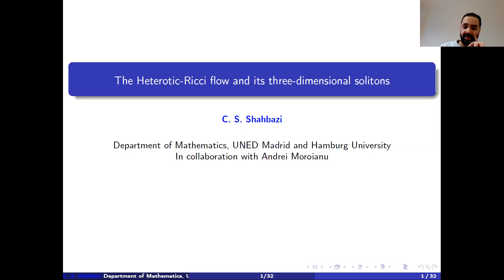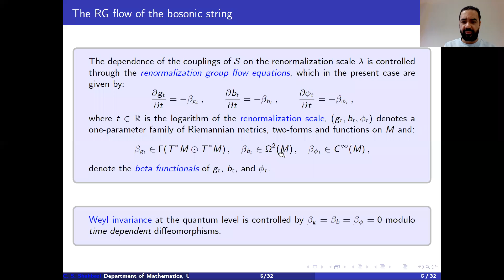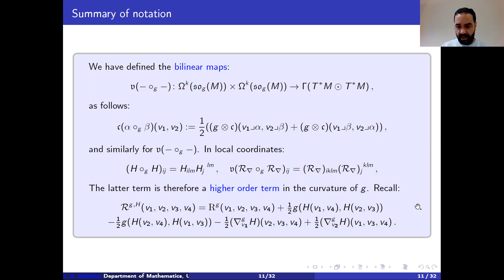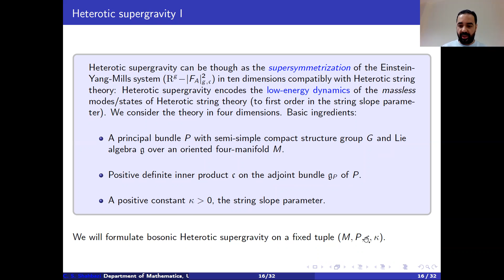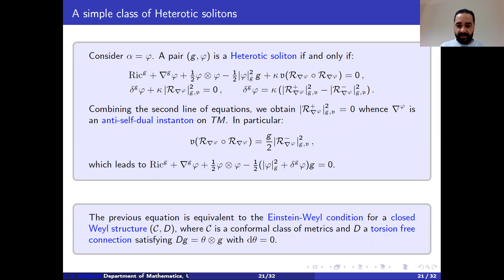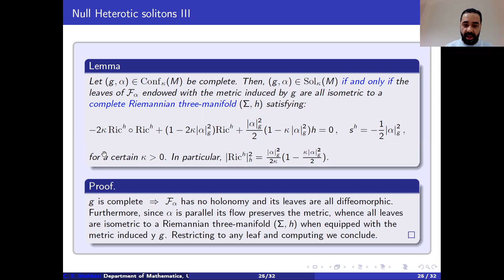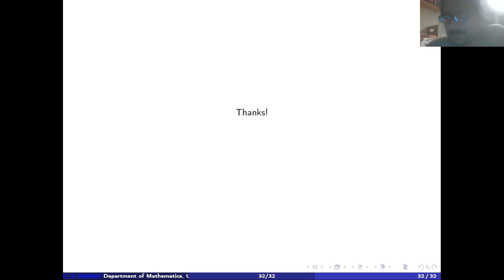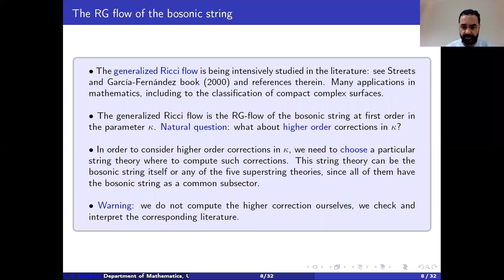Generalized Ricci Flow Learning Seminar Lecture 41